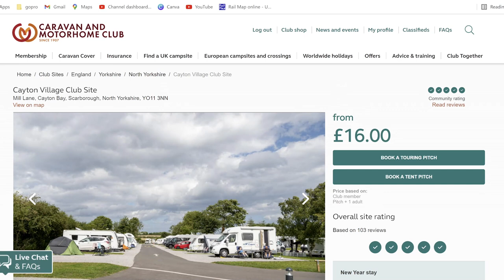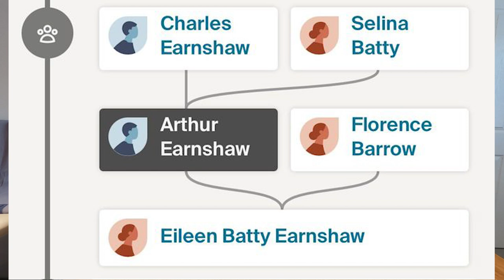March 2022 Update - Yorkshire Show | Smatree Hard Case | PGYTECH Shoulder Bag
Here is our update for March 2022, in this video we'll be talking about the upcoming Yorkshire Motorhome and Campervan Show, our plans to visit Cayton Village Caravan and Motorhome Club site and Savile Town Wharf Marina CL.  I also look at a hard case supplied by Smatree and what is in my new camera bag from PGYTECH.

00:00 Chapters
01:05 Plans For March
04:11 Should we do Merch?
06:47 Smatree Hard Shell Laptop Sleeve Case
09:27 PGYTECH OneGo Shoulder Bag 10L

Note:  I bought the GoPro Hero 10 bundle direct from GoPro, which is much cheaper than buying via Amazon. Here is the link:

Affliate Links

Smatree Hard Shell Case A1300

PGYTECH OneGo Shoulder Bag 10L

ZGCINE ZG-R30 Wireless Charging Case Compatible for Rode Wireless GO 2 Rode Wireless GO Microphones with Fast Charging

SanDisk Extreme PRO 128GB SDXC Memory Card up to 170MB/s, UHS-1, Class 10, U3, V30

Sony GP-VPT2BT Handgrip (for Selfies and Vlogging)

ENEGON NP-BX1 Battery (1300mAh 2-Pack) and LCD Charger Kit for Sony ZV1

Ulanzi Wide Angle Lens WL-1 for Sony ZV1

Rode Wireless Go 2 Microphones

Rode Lavalier Microphone (each)

GoPro HERO8 Black - Waterproof 4K Digital Action Camera with Hypersmooth Stabilisation, Touch Screen and Voice Control - Live HD Streaming

GoPro Pro 3.5mm Mic Adapter for  HERO 8,7,6,5 Black & HERO5 Session (Official GoPro Accessory), Black AAMIC-001

GoPro Shorty Mini Extension Pole With Tripod

GoPro Suction Mount

Ulanzi Magnetic Mount Kit

BGNing 2Pcs 360° Universal Swivel Mount (the Sametop version I use is no longer available)

Please - share, leave a comment, click subscribe (it's free), click the bell icon for notifications of all our new videos on our motorhome trips, shows, events, help, hints and tips on all aspects of motorhomes